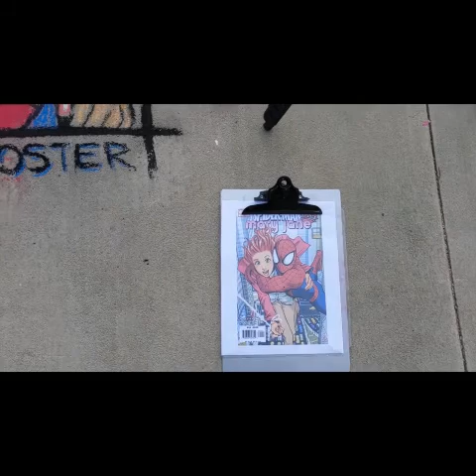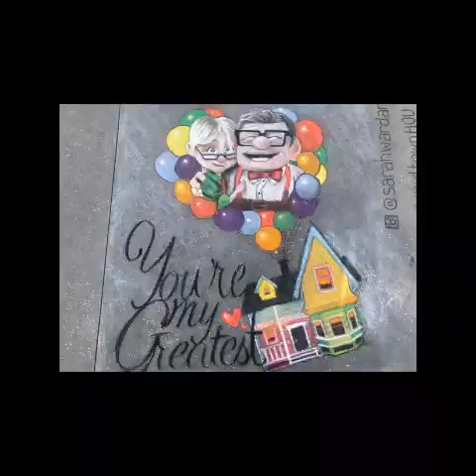February Chalk on the Block Famous Couples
Enjoy a time lapse video of local artists creating these beautiful 3D sidewalk chalk art.
1.Jessica Hipolito
2. Lauren Luna
3. Tim Walker
4. Maria Rychlik
5. David Rychlik
6. Marcos Hernandez
7. Sarah Ward
Tell us, which movie couple is your favorite?